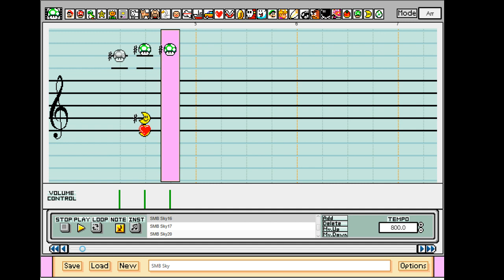SMB Sky on Giant Mario Paint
I give ALL credit to Mathew Valente. He provided a .0cc file to help me find the notes of this song.